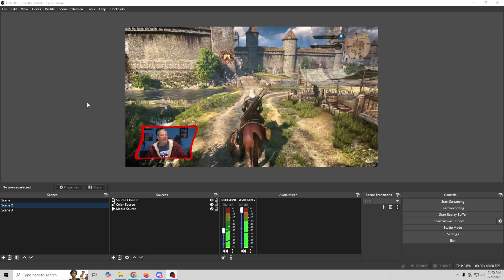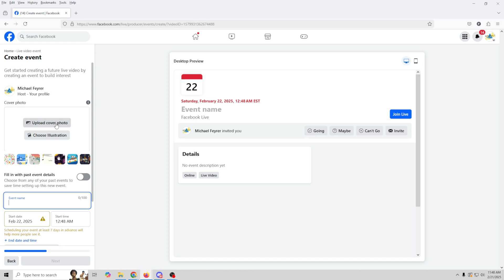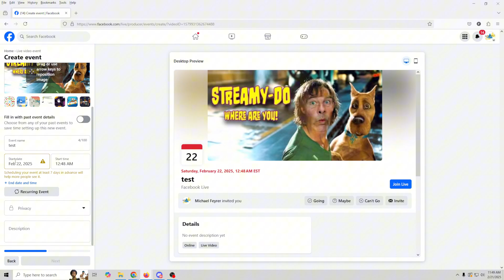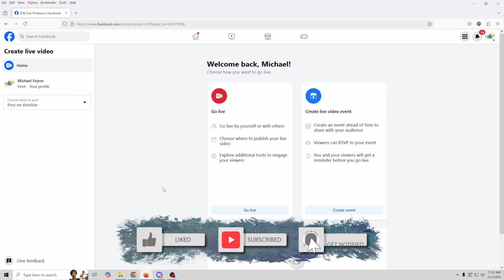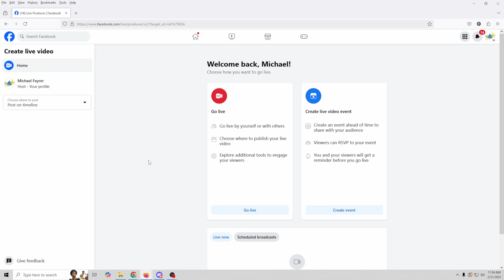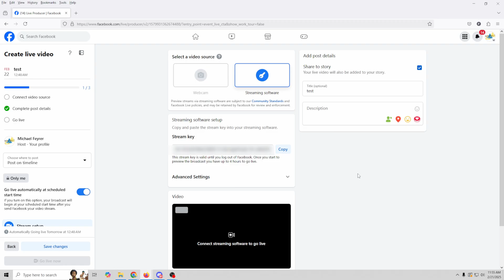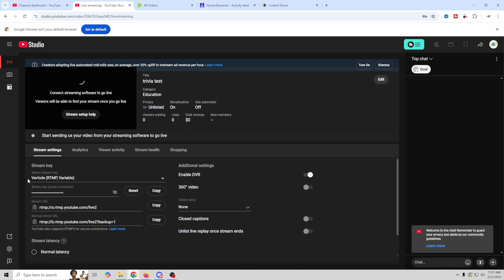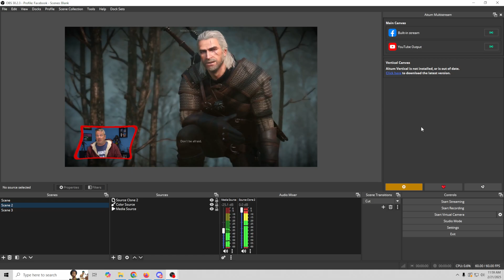Facebook Live Streaming Simplified: OBS Multistream Tutorial!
🎥 Unlock the Power of Live Streaming with OBS to FaceBook! 🚀

Are you ready to take your live streaming game to the next level? In this video, I'll guide you through the step-by-step process of setting up OBS Studio to stream directly to Facebook and even multistream to other platforms simultaneously! Whether you're a seasoned streamer or just starting out, this tutorial is packed with tips and tricks to help you reach a wider audience and engage with your viewers like never before. 🌟